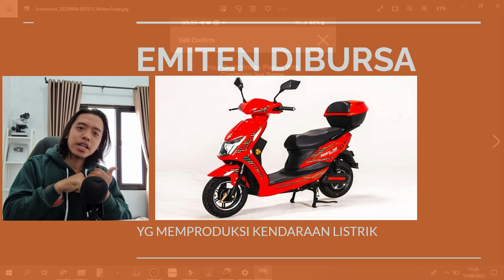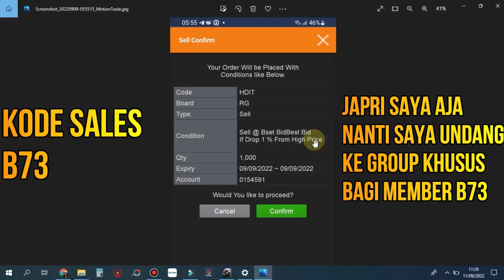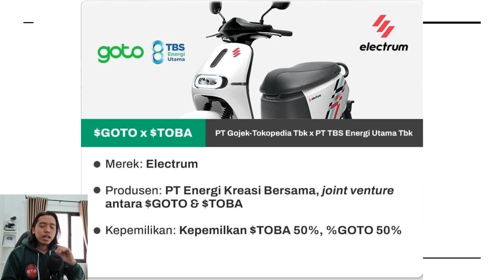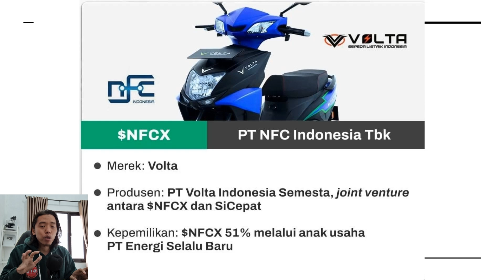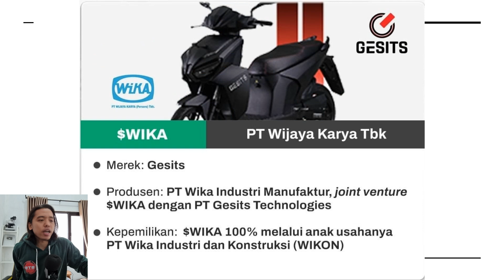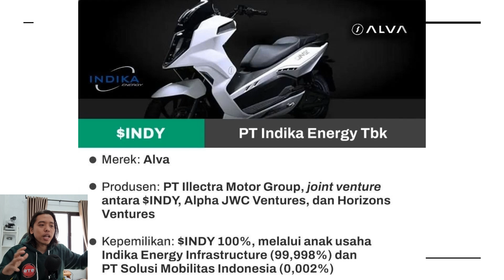Peluang investasi !! Emiten saham Di Bursa IHSG yang mulai memproduksi kendaraan listrik masa depan